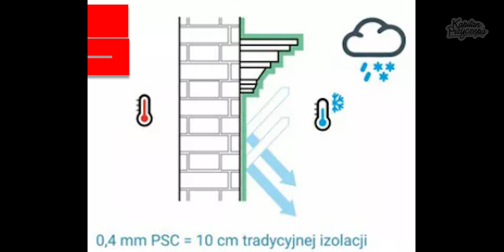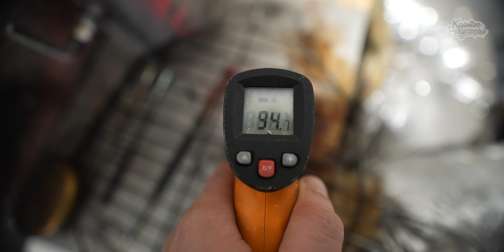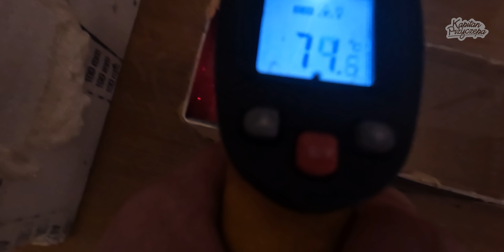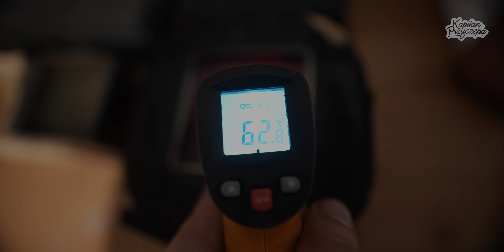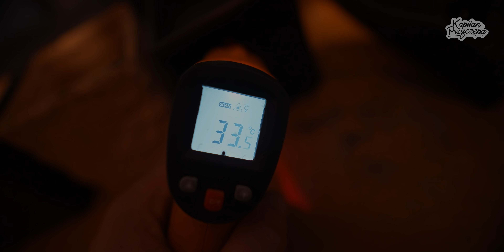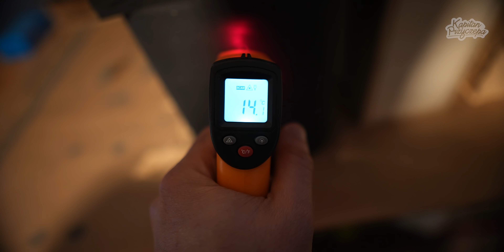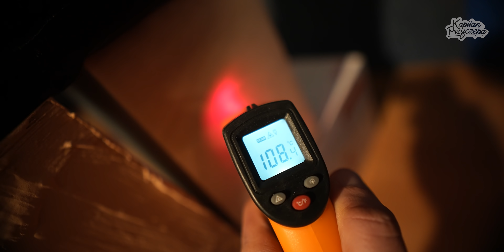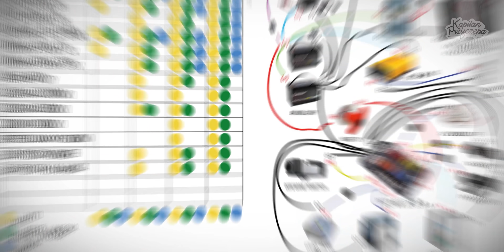🔥HIT🔥 Technologia NASA 🚀 w kamperach 🖌️ TA FARBA ZASTĘPUJĘ IZOLACJĘ! ❄️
Numer - konta PL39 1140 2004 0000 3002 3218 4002

00:00 - Wstęp oraz Intro
00:30 - Co będę dzisiaj testował ?
03:14 - Jak wygląda ta farba ?
04:44 - Jak będę przeprowadzał ten test ?
06:15 - Pierwsze malowanie
07:50 - Rozpoczynam test
09:30 - Sprawdzam oddawanie ciepła kamerą termowizyjną
11:15 - Mierzę temperaturę wody w pojemnikach
14:15 - Pierwsze wnioski
15:03 - Drugi test
17:38 - Wynik 2giego testu farby
20:48 - Podsumowanie i wnioski